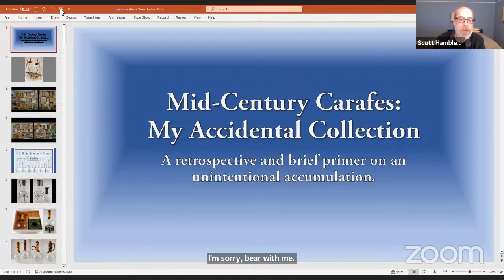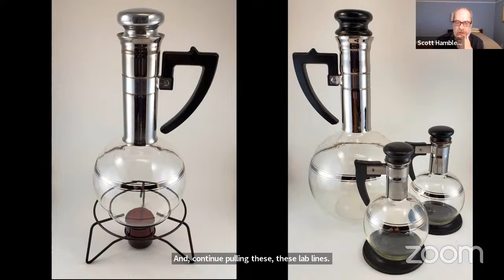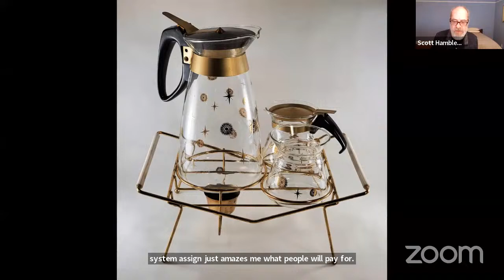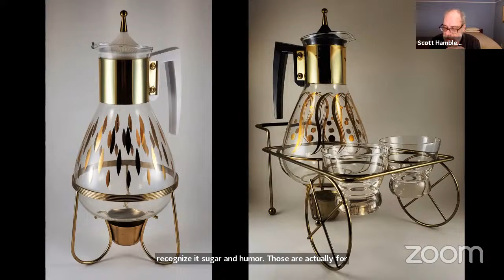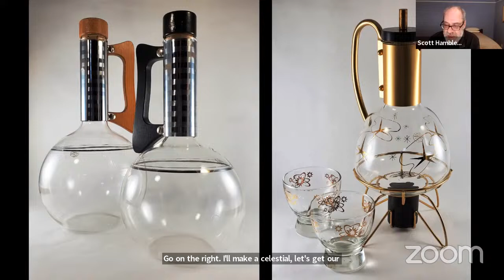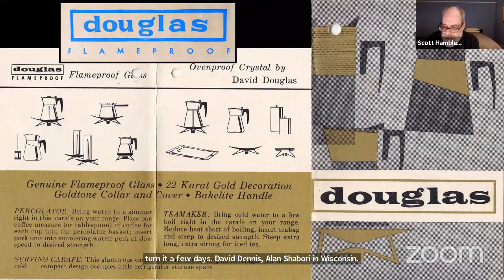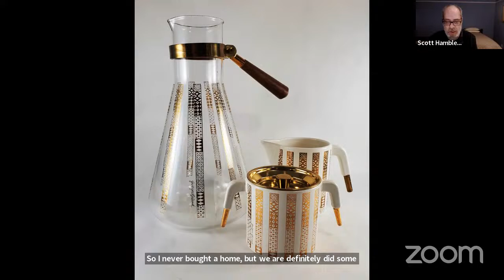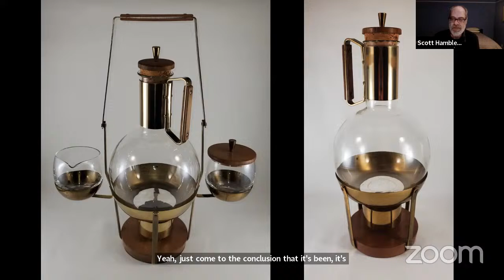Mid-Century Hostess Carafes: My Accidental Collection, with Scott Hamblen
Collector Scott Hamblen presents a retrospective and brief primer on an unintentional accumulation of Mid-Century Hostess Carafes. This presentation is part of the IMoDD Unforgettable Dinnerware lecture series.